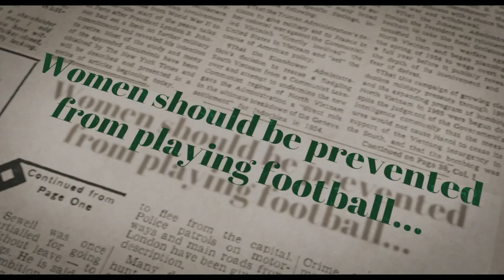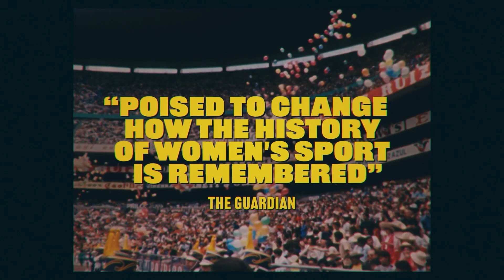Copa 71 | Trailer | BELDOCS 2024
Copa 71
James Erskine, Rachel Ramsay — United Kingdom — 2023 — 90'

In this documentary, filmmakers use archival footage and new interviews to tell the story of the 1971 Women’s World Cup, an underappreciated moment in the history of football.

Director: James Erskine, Rachel Ramsay
Producer: Victoria Gregory, Jannat Gargi, Anna Godas
Director of photography: Angela Zoe Neil
Editor: Arturo Calvete, Mark Roberts
Language: English